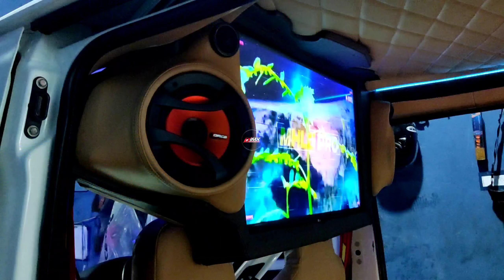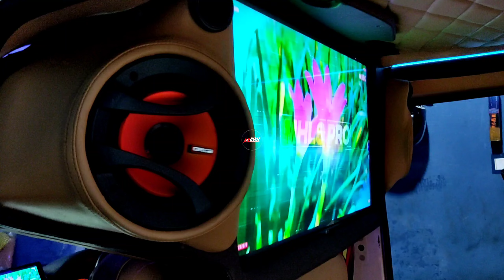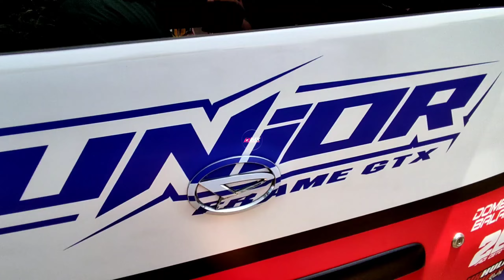DIBIKIN NYAMAN OTW SIRKUIT NYA!!! GRANDMAX SETTINGAN SULTAN!!!